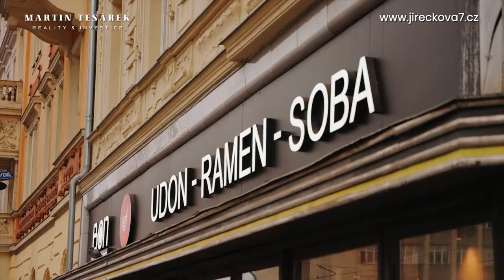❗️PRODÁNO ❗️Krásný mezonetový byt s terasou na pražské Letné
Pokud hledáte krásný mezonetový byt, který vám poskytne dostatek prostoru pro celou vaši rodinu, tak rozhodně čtěte dál, nebo se podívejte na web nemovitosti

Podlahová plocha 100 m², mezonet, vlastní terasa, orientace na jižní stranu a perfektní dostupnost do centra Prahy. Že to zní jako sen? Není. Tento byt je aktuálně na prodej a může být Váš!

Byt je dispozičně řešený jako 3+KK a hlavní dominantou bytu je jednoznačně prostorný obývací pokoj ze kterého se dostanete přímo na terasu. Co na ní říkáte? Jsem přesvědčený o tom, že tohle bude v letních měsících vaše oblíbené místo!

Byt je mezonetový, takže máte k dispozici dvě podlaží. Po vstupu do bytu se ocitnete ve vstupní hale, která slouží jako výchozí bod pro vstup do všech místnosti v prvním podlaží bytu.

Po levé straně ve vstupní hale se nachází vstup do dětského pokoje a ložnice. Najdete zde také vestavěné skříňe, které vám poskytnou dostatek úložného prostoru. Naproti vchodovým dveřím se nachází nika a také koupelna s vanou a WC.

Když se vydáme po schodišti nahoru, tak se dostaneme do hlavní dominanty bytu, obývacího pokoje, jehož součástí je také kuchyně a jídelní část. Na jižní straně obývacího pokoje se nachází velká francouzská okna, kterými se vstupuje na terasu.

Ve druhém podlaží najdeme také další koupelnu se sprchovým koutem a samostatným WC, spíž, a další vestavěnou skříň.

Byt se nachází v 7. a 8. nadzemním podlaží s výtahem v městské části Praha 7 - Holešovice. Přesná adresa bytu je Jirečkova 1011/7.

Letná je bezesporu jedna z nejoblíbenějších čtvrtí v Praze. Známá kavárna Vnitroblock, Letenské sady s výhledem na Prahu, ale také spousta zajímavých restaurací. Na Letné si najde to své opravdu každý!

Se mnou nemůžete šlápnout vedle! Od roku 2010 do dnešního dne jsem jako realitní makléř pomohl už více jak 1 000 lidem a prodal přes 500 nemovitostí v hodnotě přes 1 miliardu Kč. Reference mých klientů najdete zde

Máte zájem prodat byt? Pak se podívejte na tento odkaz

realitní makléř | Praha a Jižní Morava 🍇
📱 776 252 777